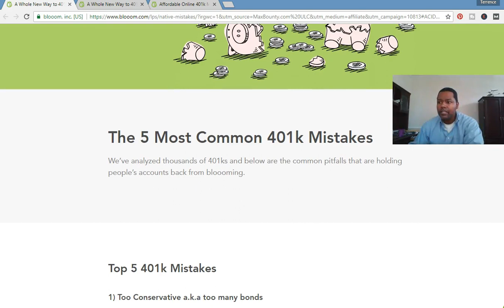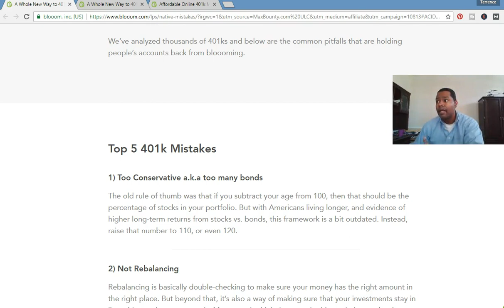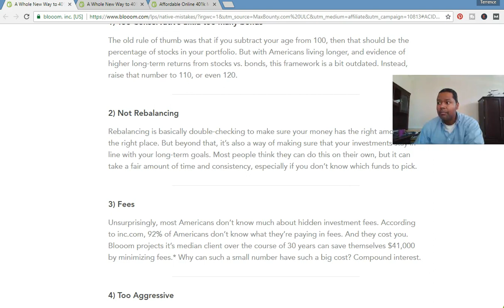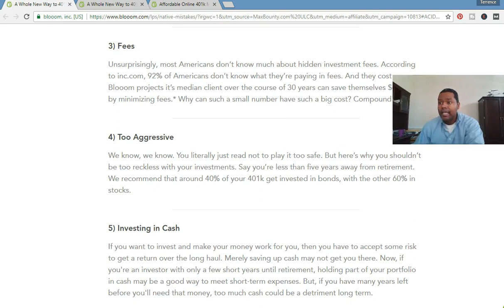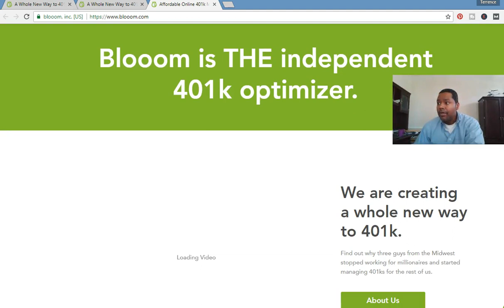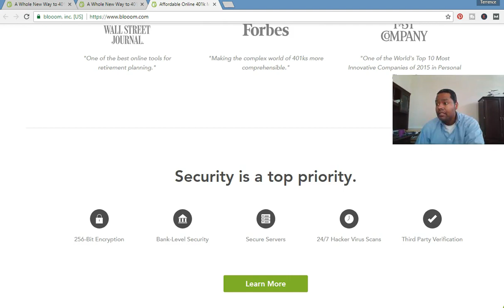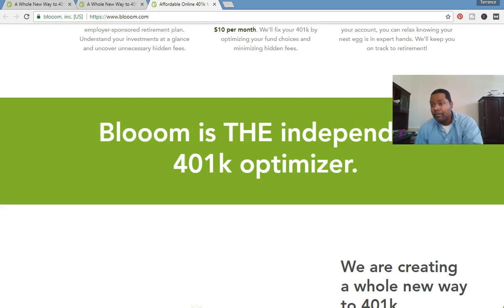Is My 401k On Track?- 401k Calculator Website For The 99%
In this video I cover a website that allows you to analyze your 401k plan for free.  Many times people do not have any idea what is in there 401k as they know they just need to have one.  This particular website allows you to check your 401k for free